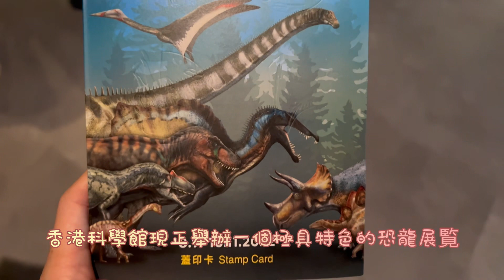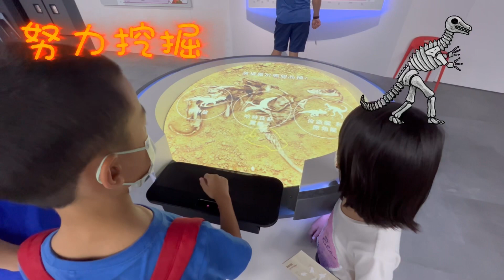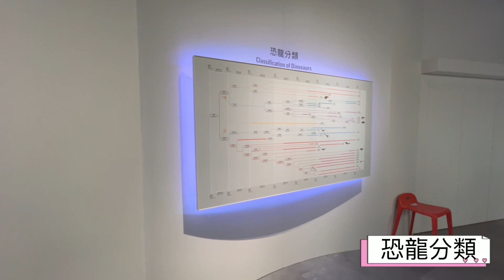八大尋龍記｜科學館恐龍展!! 睇恐龍化石真品 ｜The Big 8 Dinosaur Revelation｜Press CC for Eng Subtitles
我哋去咗近期非常火爆嘅恐龍化石展
由美國遠道以來嘅恐龍化石唔係講笑，
整副恐龍化石真品展現係面前，
場面都真係好震撼
我哋去台南時都參觀過恐龍化石博物館
不過科學館今次嘅 八大尋龍記 配合先進立體影像、燈光、聲效刺激參觀者嘅感官真係略勝一籌
展覽亦有探討史前動物滅絕的影響
面對全球暖化、極端天氣及物種減少等挑戰
希望大家反思如何保護生物多樣性，
及以可持續的方式生活。
MM只顧蓋章，蕉媽都未沒有足夠時間細味展覽
所以要搵機會同MM爸拍拖再睇
八大尋龍記 展期去到11月16日
大家萬勿錯過